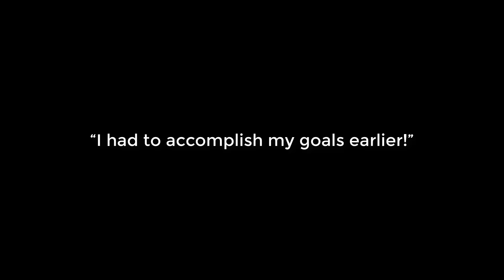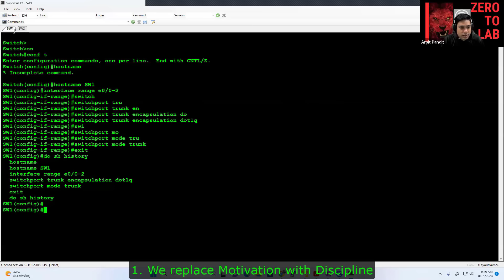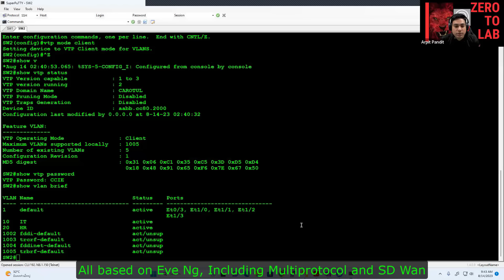Zero to Lab - The Only CCIE Live bootcamp online Hands On based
Pareto's rule is everywhere and of course our Mind is not an exception.

If we try to go 100% towards the side of Thinking nothing happens and we stay only at Contemplation level.

If we try to go 100% towards the side of Action there is some Motion but we lose too much energy and we give up exhausted.

Take action right now, schedule a Zoom session with me and learn more about this straight away.

We need to Think 20% and take action 80% continuously.

To do that we need to understand more in detail the 2 stages inside the 20% of Thinking and The 2 stages inside the 80% of taking action.

Thinking 20%

Stage 1: Thoughts. Our Mind produces an incredible number of thoughts every day.

Stage 2: Contemplation. When you pay attention to a specific thought you feel the energy, some positive vibe and you start focusing more on it.

80% Action

Stage 3: Motion. When you are at this stage things start moving: reading, learning, you will build the plan.

Stage 4: Action. This is the practical application of your Plan and if you are able to create the Habit you will see massive results.